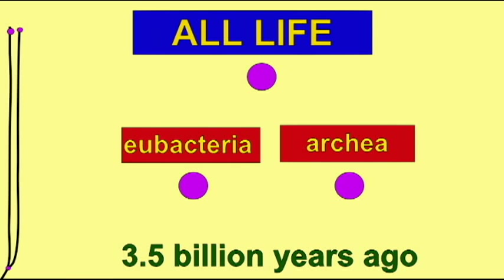CLADOGRAM--1 ALL LIFE